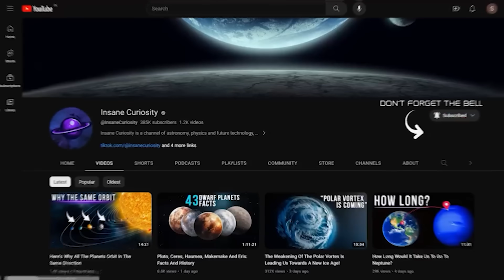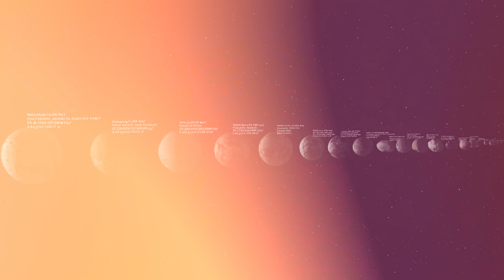The Discovery Of A New World That May Have Ended The Search for Planet 9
There 's a new world in the solar system: ammonite.
Ammonite’s discovery has just upended the search for Planet 9: its orbit doesn’t fit the pattern astronomers expected, casting doubt on the very foundation of the Planet 9 hypothesis. Stick around, because I’ll show you exactly why this is such a shock—and how it could force us to rethink everything we thought we knew about the outer solar system.

00:00 Intro
1:15 the discovery of Ammonite
5:30 the story of Ammonite
7:50 Ammonite facts